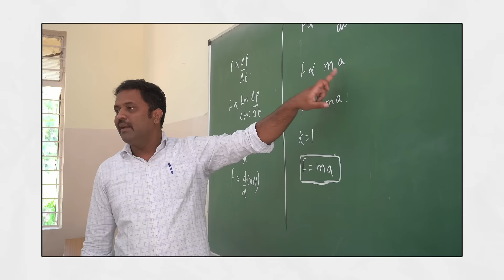TEGA | The Educators' Guild Awards 2024 | The Bengaluru Chapter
D4A Education Foundation is thrilled to announce the inaugural edition of The Educators’ Guild Awards (TEGA) 2024, an initiative dedicated to recognizing and celebrating the exceptional contributions of educators in Bengaluru. This event will take place on August 31st, 2024, marking a significant milestone in our ongoing commitment to promoting educational excellence.
TEGA aims to highlight the profound impact that educators have on their students and the community at large. By recognizing their achievements, we hope to set benchmarks for educational excellence and inspire the next generation of teachers.